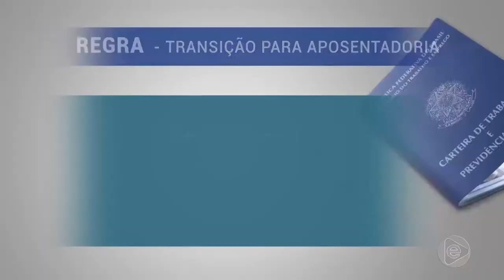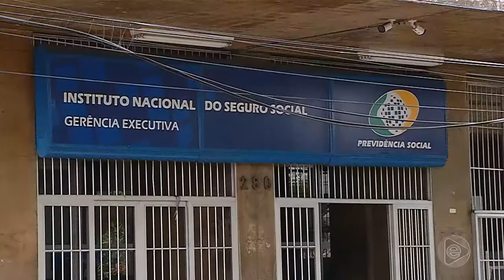Jornal Em Tempo (09.07.2019) 2º Bloco